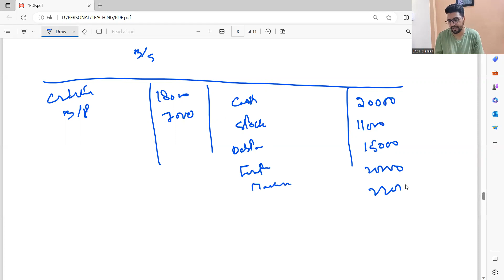Lec 40 Admission of Partner Revaluation of Assets & Liabilties